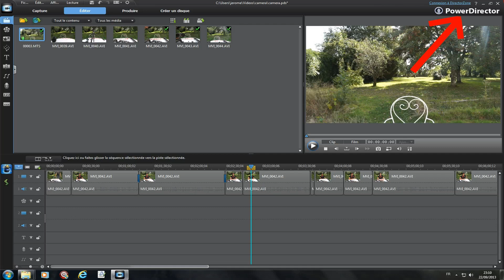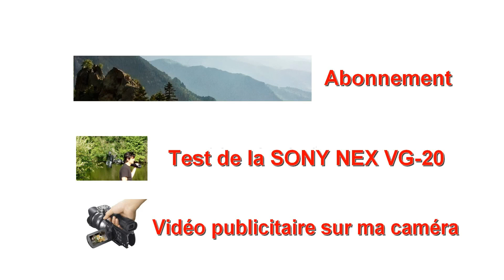Ma caméra pour YouTube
Les secrets de fabrication des vidéos EsobOOk
Les choses à savoir pour commencer sa chaîne YouTube.
Trucs et astuces d'un vieux youtuber pour réussir simplement et rapidement.
Présentation de ma Caméra Sony Nex VG-20 et ses accessoires.